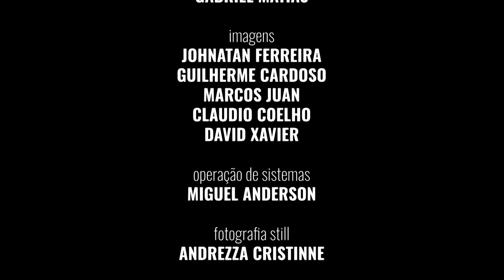"Você" (Especial Audiovisual - "Canto Amigo") - Paulo Branco [Ao Vivo]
FICHA TÉCNICA

Música                                Você
Artista                                 Paulo Branco
Compositores                    Paulo Branco e Luana Oliveira
Voz e violão nylon             Paulo Branco
Violão aço e voz                Marcelo Justa
Guitarra                               Rogério Guimarães
Contrabaixo                        João Paulo Holanda - JP
Percuteria                            Rodrigo BZ
Arranjo                                 Marcelo Justa e Paulo Branco

Gravado em julho de 2022, no Teatro da Casa de Vovó Dedé, ONG localizada na Barra do Ceará, em Fortaleza-CE.

Filmagem, mixagem, masterização e edição: Estúdios TVDD, a TV da Casa de Vovó Dedé.

Edição e legenda: Claudo Ferreira (Nosso Home Studio)

O Especial Audiovisual "Canto Amigo" conta com apoio da TV DD e da Casa de Vovó Dedé, tendo seguido todas as medidas de prevenção à Covid-19.

Neste canal você encontrará todos os álbuns, singles e lançamentos, além de vídeos e shows.
Vivam a música e os músicos do Ceará!